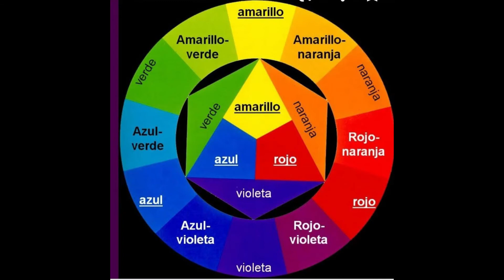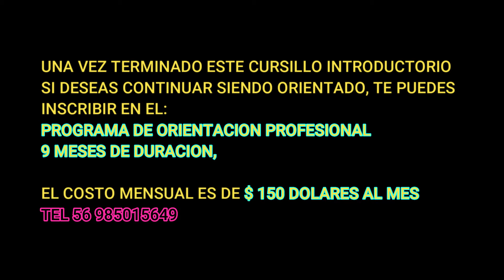PROGRAMA DE CLASES PARTICULARES ONLINE 3 MESES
TL 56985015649   ENVIA UN WASAP
La Academia de Bellas Artes M.S  y el centro de educación humana CEHUM les dan la bienvenida a los subscriptores a este canal. En estos videos se busca aproximar al humano alejado de su olvidada humanidad. A reconocerse capaz de dominar sus pensamientos palabras y control de los instintos y del celo extremo. Sentimos la necesidad de orientar al observador en la tarea de superarse y cooperar en corregir los errores del que se equivoca.